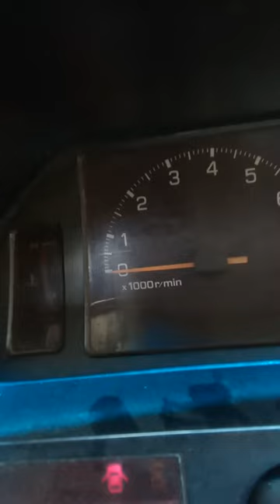MY 1985 Toyota Cressida redline wait for it